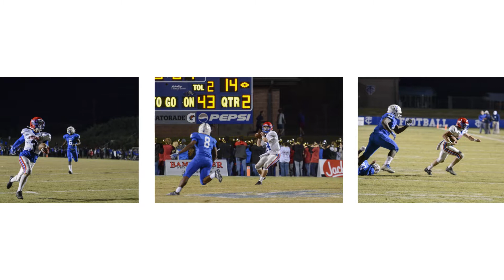Starnes Publishing Football Recap - Week 10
Hoover falls to Thompson in the "Game of the Year" as Vestavia Hills' defense shuts out another opponent. We're recapping Week 10 of Birmingham, AL area high school football. For complete coverage this season, visit each of our newspapers online.